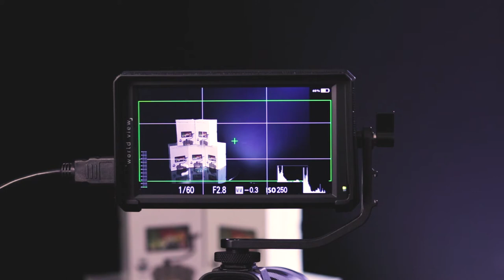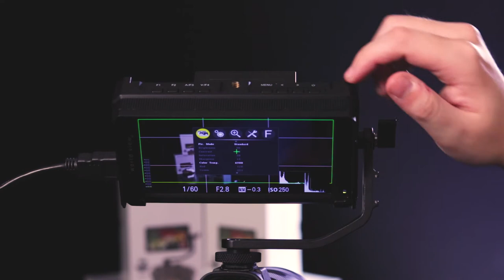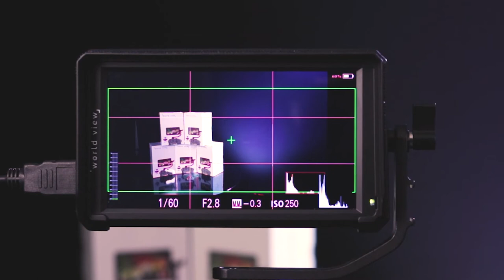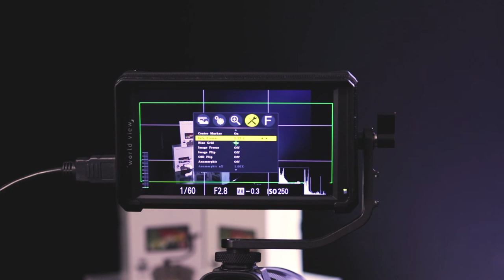Monitor de câmera / World View - Guia prático de Utilização.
Nesse vídeo você conhecerá o Monitor de Câmera F6 de 5,7" Full HD HDMI com Suporte 4K e Braço de Inclinação da world view.